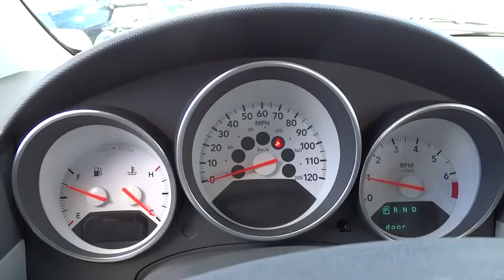2007 Dodge Caliber Reno, Carson City, Northern Nevada, Sacramento, Elko 7D509231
2007 Dodge Caliber SXT - Stock#: 7D509231 - VIN#: 1B3HB48B07D509231

FUEL EFFICIENT 32 MPG Hwy/28 MPG City! Kelley Blue Book Top 10 Used Back-to-School Car, Auxiliary Audio Input, CD Player, Overhead Airbag, newCarTestDrive.com explains Inexpensive and economical.. 5 Star Driver Front Crash Rating. SEE MORE!br /br /KEY FEATURES INCLUDEbr /Auxiliary Audio Input, CD Player Rear Spoiler, Keyless Entry, Bucket Seats, Front Disc/Rear Drum Brakes, Engine Immobilizer. br /br /VEHICLE REVIEWSbr /Kelley Blue Book Top 10 Used Back-to-School Car. The Caliber earned perfect scores in National Highway Traffic Safety Administration crash tests, including five stars in both frontal and side impacts. -Edmunds.com. 5 Star Driver Front Crash Rating. 5 Star Driver Side Crash Rating. Great Gas Mileage: 32 MPG Hwy. br /br /BUY FROM AN AWARD WINNING DEALERbr /At Lithia Chrysler Jeep of Reno our first and foremost goal is to make your car-buying and ownership experience better than any other you've had near Carson City, Auburn CA, Sparks and beyond. And prepare to have your expectations exceeded. br /br /Fuel economy calculations based on original manufacturer data for trim engine configuration. Please confirm the accuracy of the included equipment by calling us prior to purchase. br /